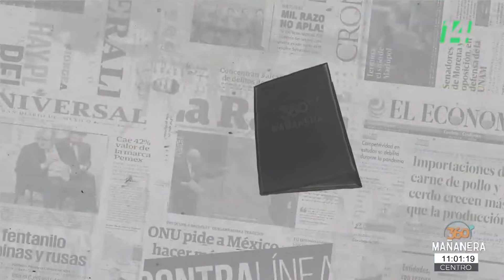Mañanera360 | La cuenta | 6 agosto